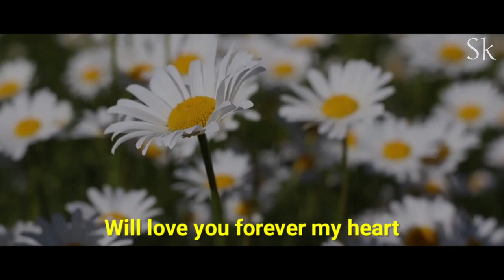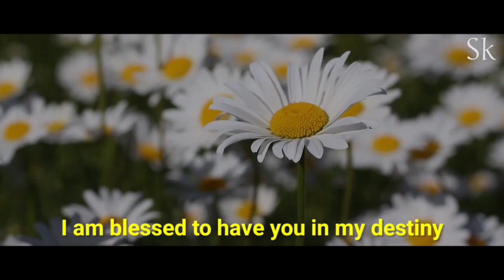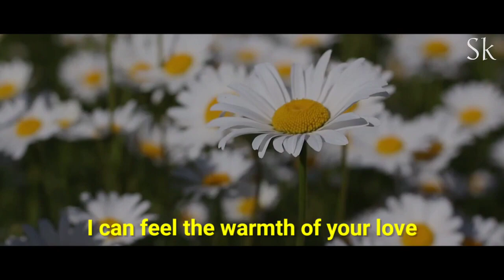It was not my lips you kissed, but my soul, when I gave my heart to you